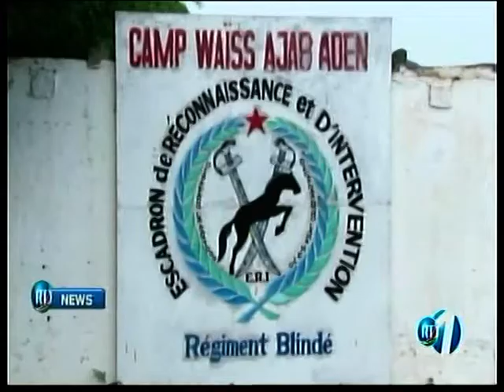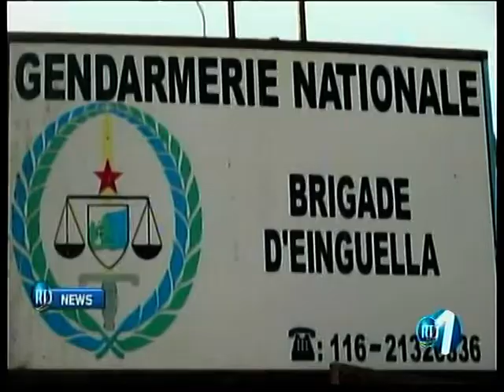RTD : Journal Anglais du 11/12/2018